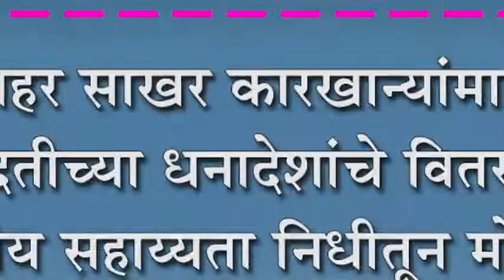जवाहर साखर कारखान्यांमार्फत मदतीच्या धनादेशांचे वितरण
जवाहर साखर कारखान्यांमार्फत मदतीच्या धनादेशांचे वितरण : वैद्यकीय सहाय्यता निधीतून मोतीबिंदू ऑपरेशनसाठी मदत